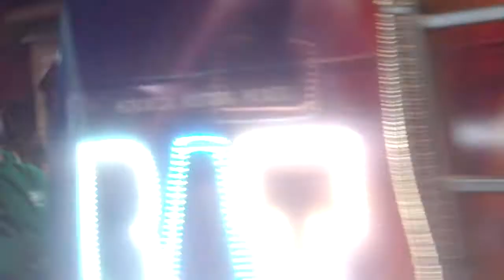20. Korrika Gros Donostia 2017-4-4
20. Korrika Gros auzoan, Donostian